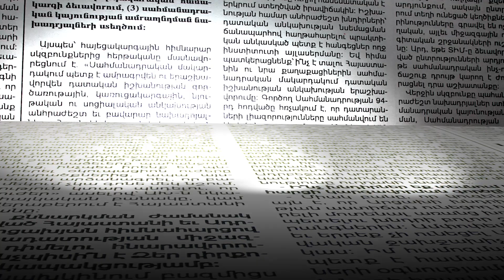Երեւանի ավագանին քաղաքապետ չընտրեց. նիստին ներկա էր մեկ անդամ